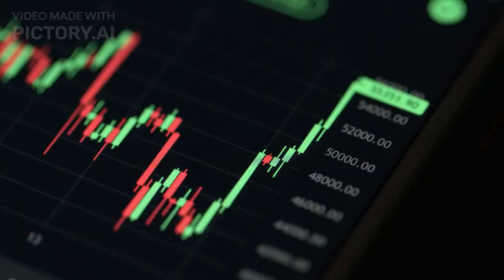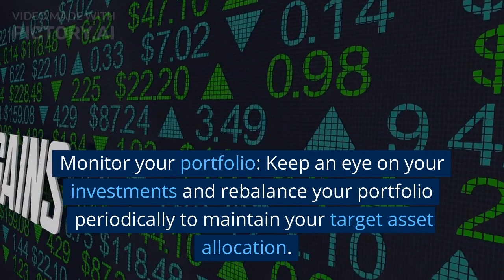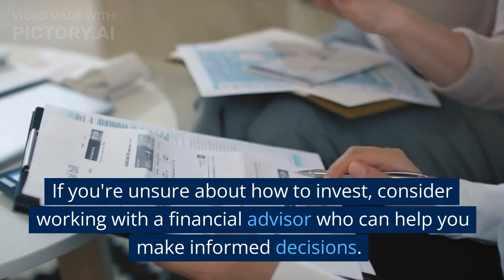How to invest wisely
Investing wisely involves a combination of research, planning, and discipline. Here are some tips to help you invest wisely:

Set your investment goals: Determine what you want to achieve with your investments, such as long-term growth, income, or capital preservation.

Develop a plan: Based on your investment goals, develop a plan that includes your target asset allocation, investment time horizon, and risk tolerance.

Diversify your portfolio: Diversify your investments across different asset classes, sectors, and regions to help reduce your risk.

Research your investments: Before investing, research the companies or funds you plan to invest in. Look at their financial statements, management team, industry trends, and competition.

Consider investing in low-cost index funds: Index funds offer a low-cost way to invest in a diversified portfolio of stocks or bonds.

Avoid emotional decisions: Don't make investment decisions based on fear or greed. Stick to your plan and avoid chasing short-term gains.

Monitor your portfolio: Keep an eye on your investments and rebalance your portfolio periodically to maintain your target asset allocation.

Be patient: Investing is a long-term strategy, and it's important to stay disciplined and patient during market fluctuations.

Remember that investing involves risks, and there is no guarantee of success. By following these tips, you can help reduce your risk and invest wisely. If you're unsure about how to invest, consider working with a financial advisor who can help you make informed decisions.